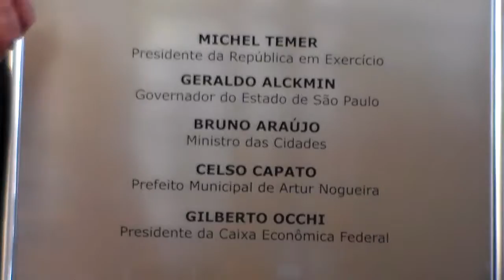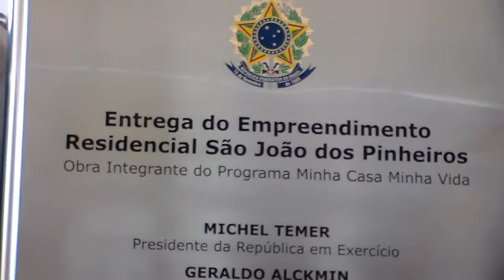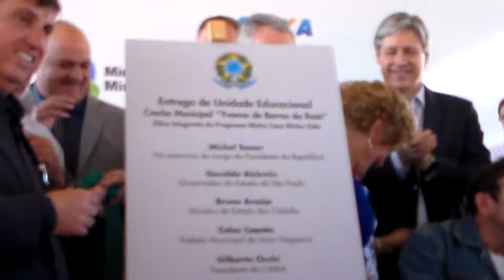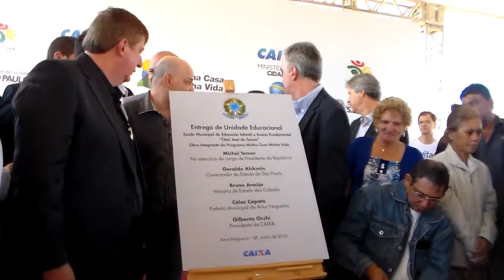CERIMÕNIA DE ENTREGA DAS CASAS POPULARES PARTE 8